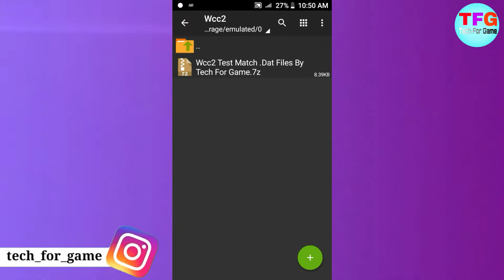How To Earn Unlimited Coins In Wcc2 || No Hack No Mod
Hello Friends,
Tech Mob Gaming.

Guys, In This Video I Will Show You
How To Earn Unlimited Coins In Wcc2 Without Any Hack Or Mod Apk.

Comment Me
And Last

wcc2 hack
wcc2 unlimited coins
wcc2 mod apk
wcc2 mega hack
wcc2 mod sign in
wcc2 mod apk download
wcc2 all unlock
wcc2 mod apk unlimited coins
how to hack wcc2 without root
wcc2 unlimited hack
wcc2 full unlocked apk
how to unlock tournament in wcc2
wcc2 all unlocked
world cricket championship 2 mod apk
world cricket championship 2 mod apk download
wcc2 mod apk npl auction
wcc2 hack mod unlimited moneywcc2 ko hack kaise kare
how to get unlimited coins in wcc2